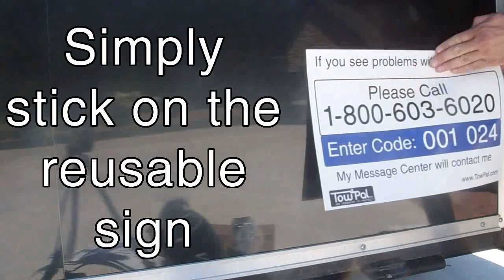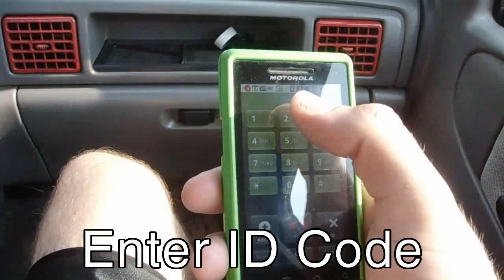How does Hows My Trailer Work?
Get the sign at TowPal.com
Get alert calls from those sharing the road with you
Get to your destination safely!

As anyone who has ever trailered before knows- even with all the preparation in the world, problems on the road can and will happen. Don't you wish others could alert you of potential problems to save you time, money, and even your life? With Towpal, they can!

Towpal saves your truck, dinghy, toad, trailer, travel trailer, RV, 5th wheel, horse trailer, or anything being towed!

The Towpal system involves placing a sign on your trailer or towed vehicle. When another driver on the road sees a problem, they call the number on the back of the sign, enter your six digit unique ID number, and leave a message which will be forwarded to you in seconds. Both parties remain anonymous, and you've received an important message which could save you and/or others, time, money, and personal safety.

For commercial service, including semis, grain haulers, and fleets, visit commercial.towpal.com